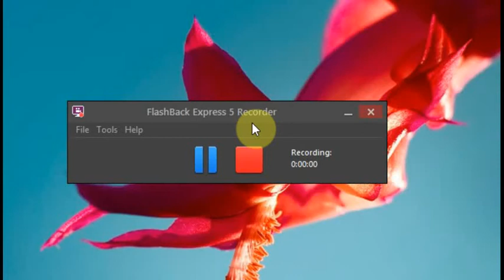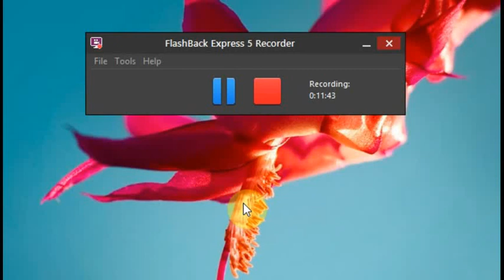Undoing hallucinations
I offer the following packages:

* Relocation consultation
* Networking consultation